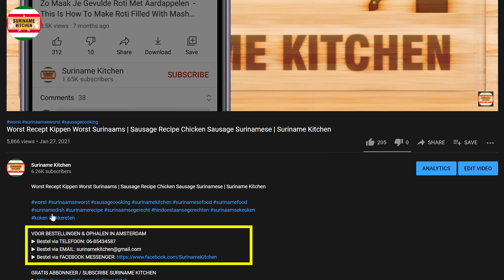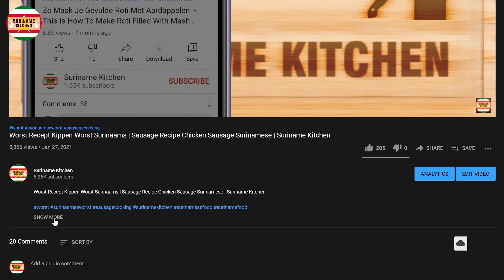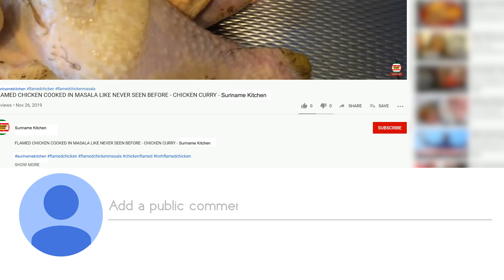Surinaamse Kippen Spiermaag Sambal (Kippenmaagjes) | Chicken Gizzard Sambal (Chicken Gizzards)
Surinaamse Kippen Spiermaag Sambal (Kippenmaagjes) | Surinamese Chicken Gizzard Sambal (Chicken Gizzards) | Suriname Kitchen

▶ INGREDIËNTEN
-Kippen Spiermaagjes
-Uien
-Knoflook
-Peper
-1 TL Kerrie Poeder (Masala)
-0,5 TL Zwarte Peper
-2 stuks Bouillon Blok
-Zout
-Soja Saus
-Soepgroente

▶ INGREDIENTS
-Chickens Gizzards
-Onions
-Garlic
-Chili
-1 TSP Curry Powder (Masala)
-0.5 TSP Black Pepper
-2 Pieces Chicken Bouillon Cubes
-Salt
-Soy sauce
-Parsley